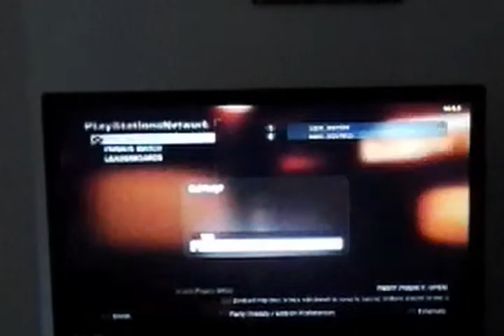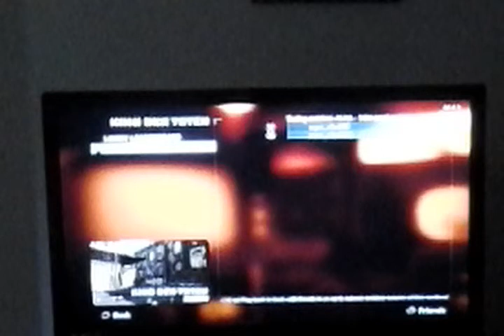Black ops zombies online